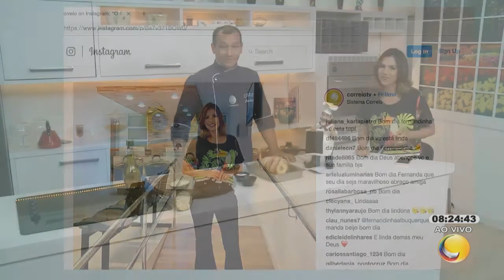Abacaxi grelhado com bacon e recheado com frango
Programa Mulher Demais, 22/01/2019 - Apresentado por Fernanda Albuquerque.

1 abacaxi
200 g de peito de frango em 3 tiras
200 g de bacon
Para o peito de frango:
1 colher de chá de páprica
1 colher de chá de pimenta caiena
1 colher de chá de sal
1 colher de chá de óleo vegetal
Para o abacaxi:
2 colheres de sopa de páprica
2 colheres de sopa de pimenta caiena
Para o bacon:
2 colheres de sopa de molho barbecue